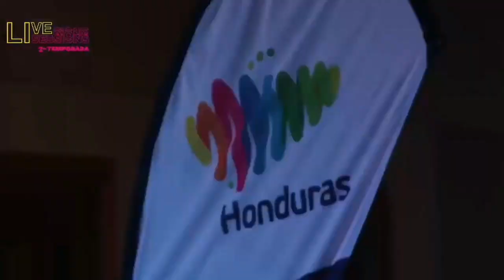Los Silver Star - Punta Silver